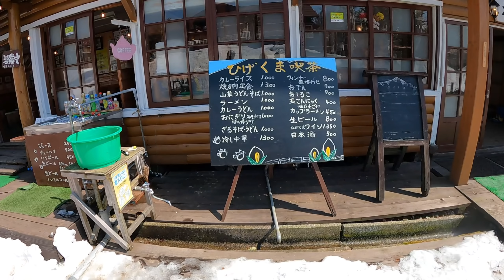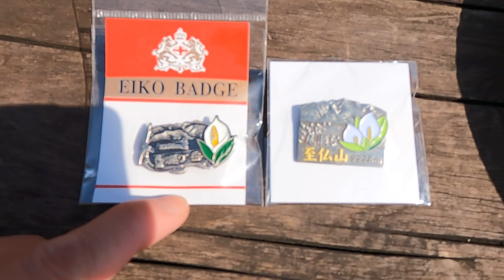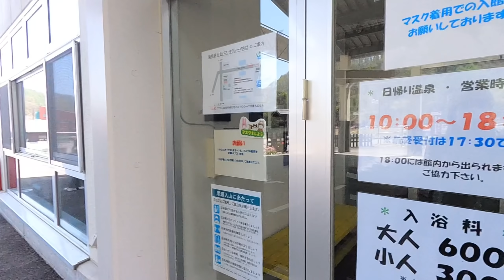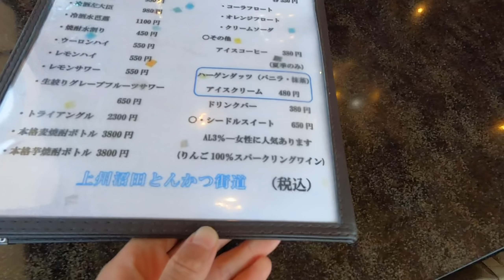【テント泊登山】360度パノラマビュー！日本百名山83座目の燧ヶ岳&雪と水芭蕉の尾瀬ヶ原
5/3-5で至仏山・燧ヶ岳・尾瀬を満喫しに行ってきました！
至仏山は見事なガスでしたが、燧ヶ岳は晴れてくれましたよ♪鯉のぼりも喜んでました🎏

こんにちは、あどです！
四季折々の山の動画をUPしています♪

★ご連絡はこちらへお願いします★

⛄️Winter⛄️
【テント泊登山】雪山テント泊装備に悶絶！行者小屋雪上テント泊で八ヶ岳最高峰の赤岳へ